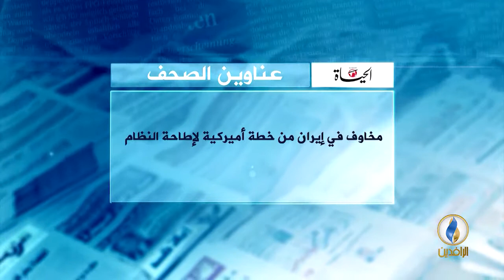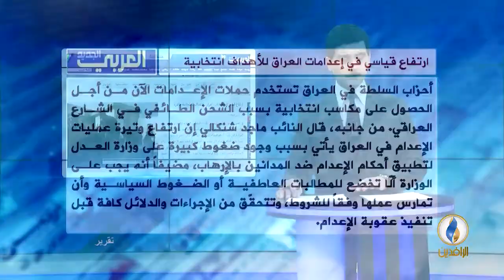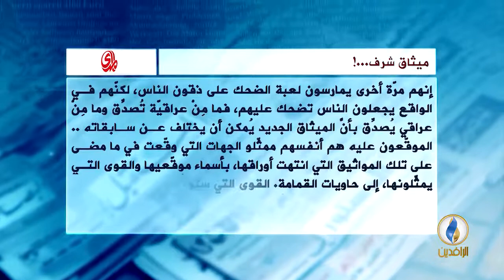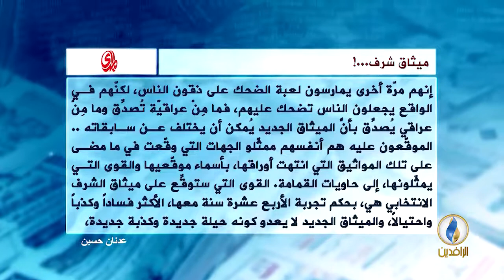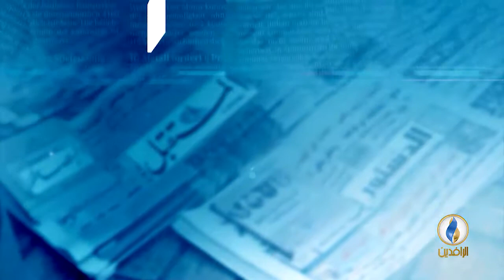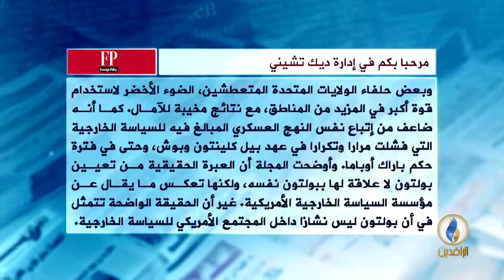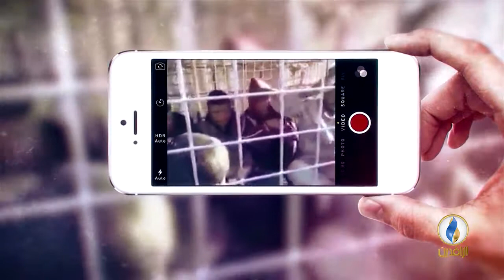صدى_الأقلام | 26 - 3 - 2018